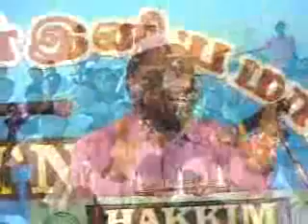இஸ்லாம் ஓர் இனிய மார்க்கம் கடையநல்லூர் by P Jainul abdeen 19